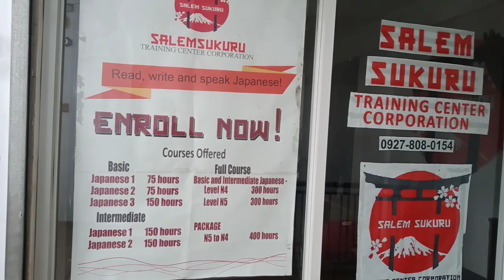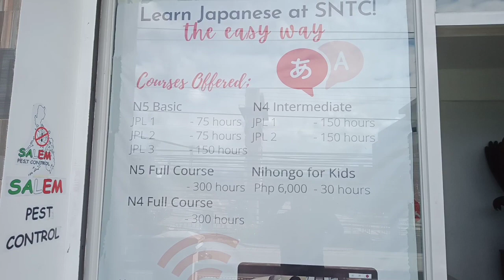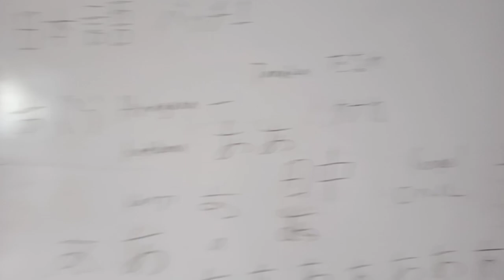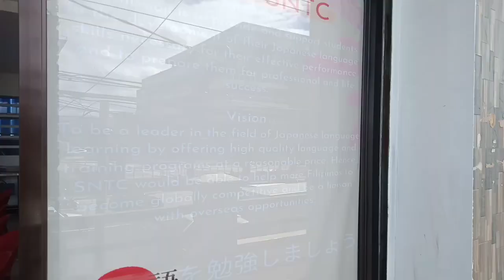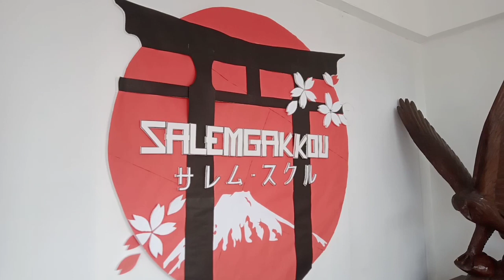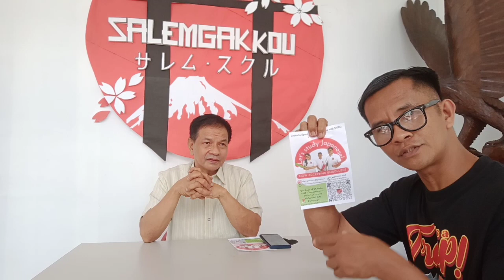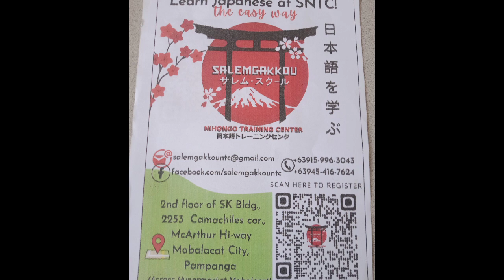SALEMGAKKOU LEARNING CENTER Mag aral tayo Ng NIHONGO